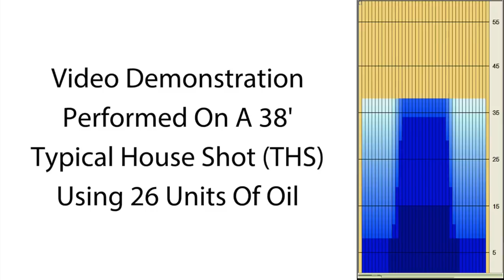bowlingball.com DV8 Pitbull Bowling Ball Reaction Video Review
Check out Tony Ruocco, Curlie Becton and Dustin go off the chain with the DV8 Pitbull!

The DV8 Pitbull has some serious bite.

Featuring the new Pitbull Low RG Asymmetric core, which features a high differential for max flare, the Pitbull is a monster on heavy oil. The pins are going down, they're yelling timber.

Paired with the Composite Bite Solid reactive coverstock, you're going to see the ball sink its teeth into the lane and rip the pins to shreds. Never has a ball from DV8 created the kind of traction in oil that you'll see from the Pitbull. The DV8 Pitball is a baller's best friend.